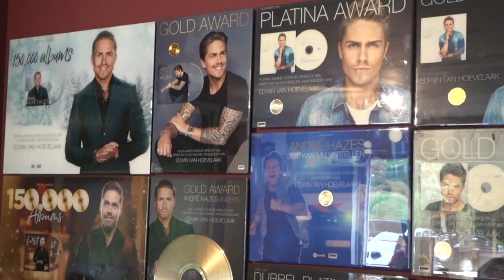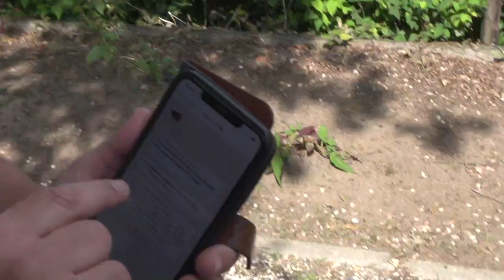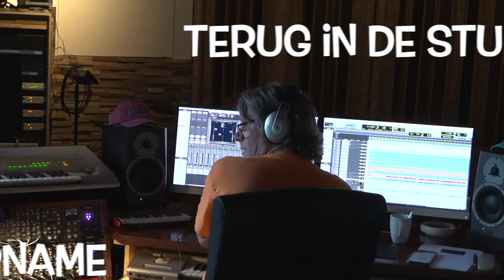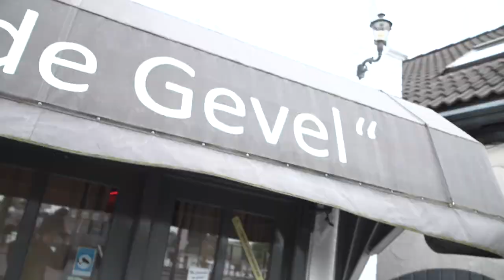Heeft Frans Duijts; opnieuw een hit te pakken met "nog eentje dan" ?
Bedankt voor het kijken naar "Heeft Frans Duijts opnieuw een hit te pakken? Nog eentje dan .
In deze video zijn ook de exclusieve beelden te zien. Het schrijven en ontstaan van "Nog 1tje dan" Dit is opgenomen in de Rooftop Studio. De videoclip, Wijk bij Duurstede en Uithoorn. Neem een kijkje achter de schermen tijdens de videoclip " Nog 1tje dan".
Deze staat vandaag online op mijn YouTube kanaal, Frans Duijts.
Peter Gillis en Rob Geus spelen ook mee in de videoclip.